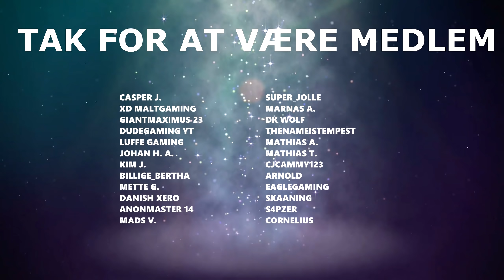"GOD TIL AT LAVE MAD, MEN DÅRLIG TIL AT STAVE" - F1 2021 [Dansk]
Her er endeligt noget F1 2021 igen. Det er det hurtige bilspil, hvor hvert millisekund gælder. Det her er lidt sjove, og gode, tidspunkter fra vores tid på det seneste med Formel 1 2021. Som fås til både PC, PS4, PlayStation 5 og Xbox.

Vil du se mere F1 2021? Smid lige en kommentar og gerne et like, takker :D

🖥️ Specs:
Windows 10
32GB DDR4 RAM

🎥 Optaget med:
OBS Studio
og/eller